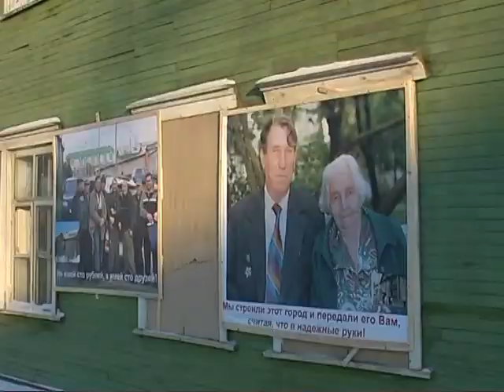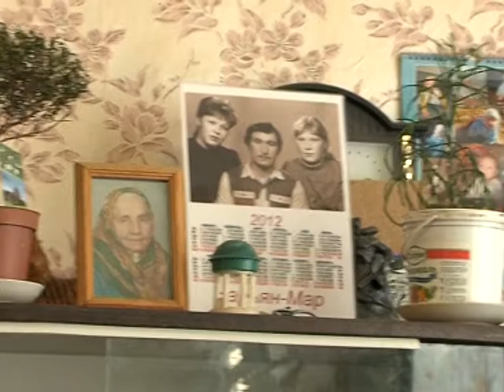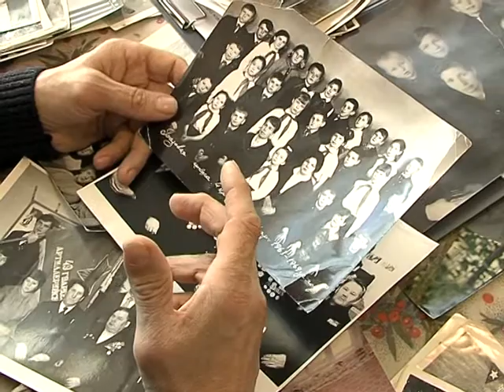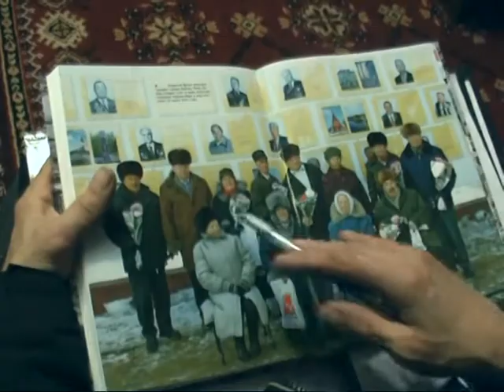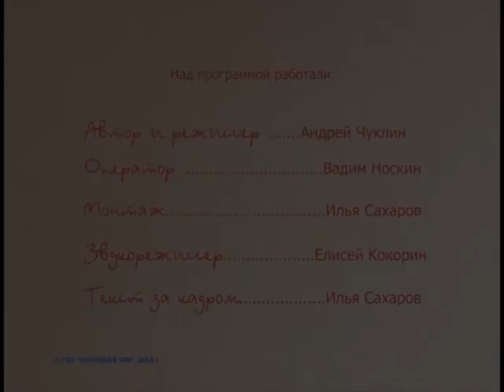Знакомый-незнакомый человек. Владимир Кисляков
Сын участника Великой Отечественной войны Владимир Кисляков рассказывает о своем героическом отце Иване Федоровиче, воевавшем на Ленинградском фронте.